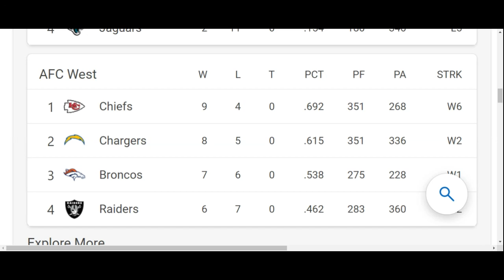Raiders are in last place! Collapse complete 🤝